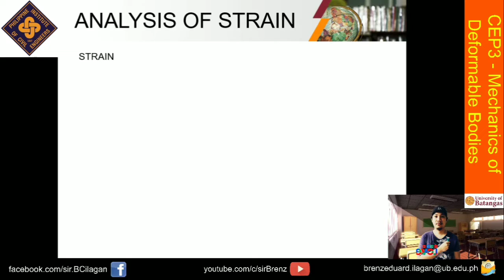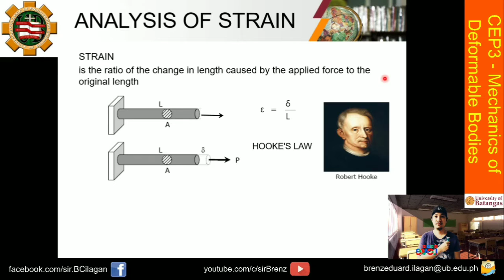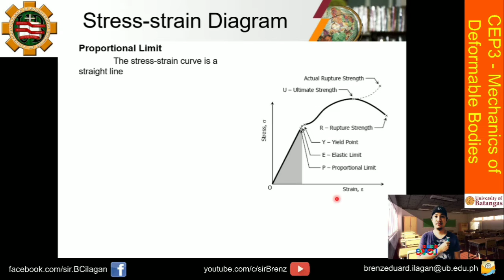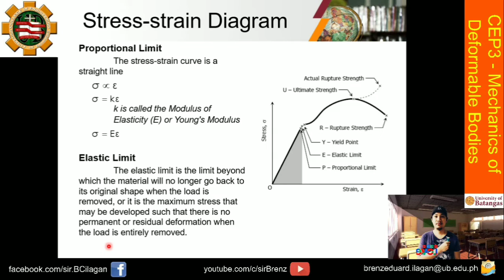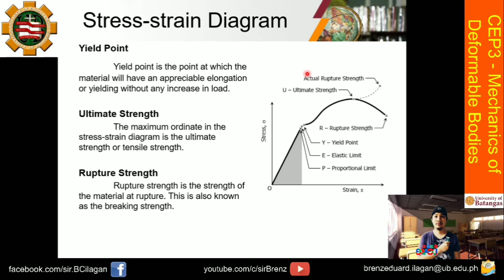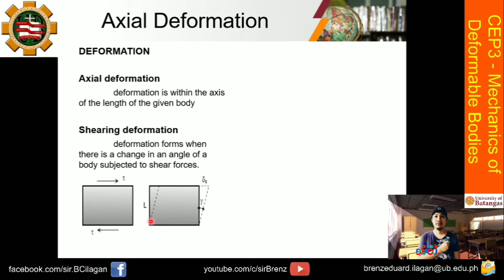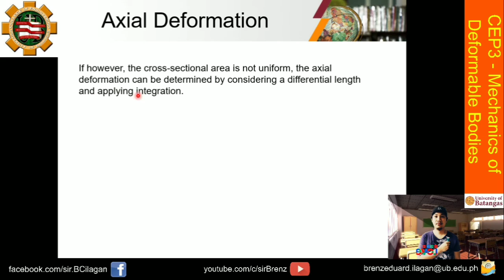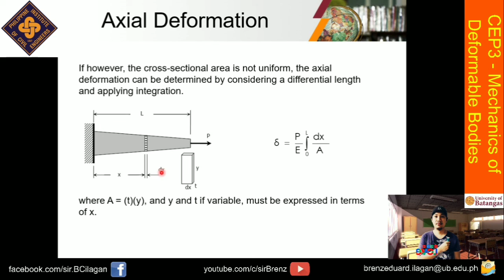Mechanics of Deformable Bodies - Chapter 2 - Strain (Introduction)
This is considered Copyrightable Works in the Philippines and protected under Philippine Law under Republic Act No. 8293 or the INTELLECTUAL PROPERTY CODE
OF THE PHILIPPINES